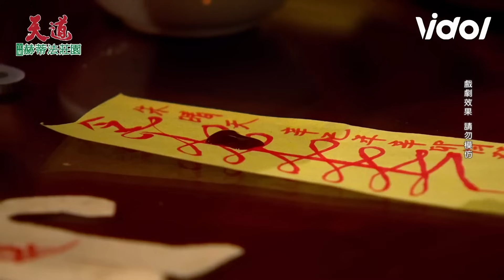天道│八點檔劇情只要有法術催落去 劇情想怎麼走全都OK啦！ │ Vidol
🤣好想知道演員當時心裡都在想什麼?